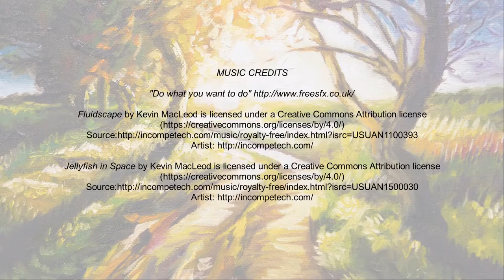Watercolour look Horse Demo in oils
I'm on a quest and I need your support. If you would like to support this artistic quest and get exclusive content in return please check out my patreon
Your support will be greatly appreciated.

How to achieve a watercolor look using oils. Watercolors are stunning to look at but no every artist can do them. Equally not every artist can do oils either but if you are an oil or acrylic painter and you've always wondered how to achieve that watercolor look alike technique, here is a demo video. A full tutorial will follow.
All the teaching here on this channel is given free, all we ask is a share, a like and a comment in return. Happy arting!